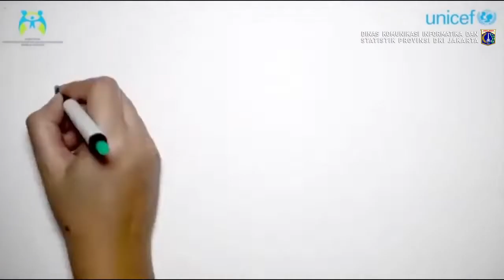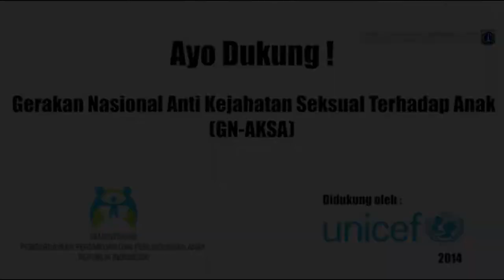18 Mar 2019 Rapim Bag 4/4 : Arahan Gubernur Terkait Penanggulangan Musibah Kebakaran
18 Maret 2019 Rapat Pimpinan Bag 4/4 : Arahan gubernur Terkait Penanggulangan Musibah Kebakaran di wilayah DKI Jakarta - With Logo

Rekam Video : 18 Maret 2019, XX.00
Unggah Video : 19 Maret 2019
Pemilik Video : Humas Pemprov DKI Jakarta (Sie Pelayanan Hubungan Media)